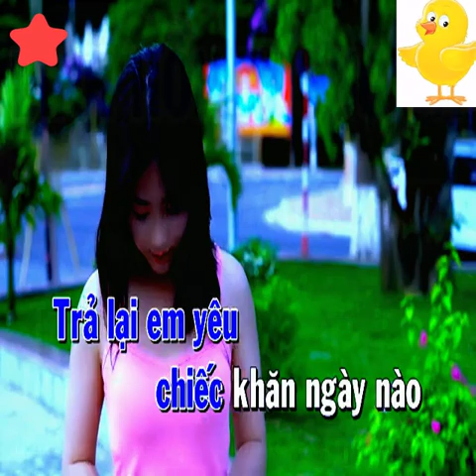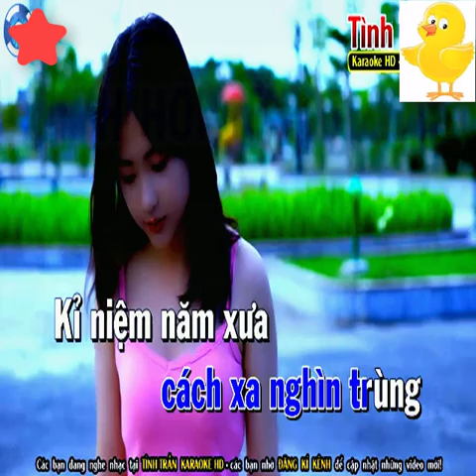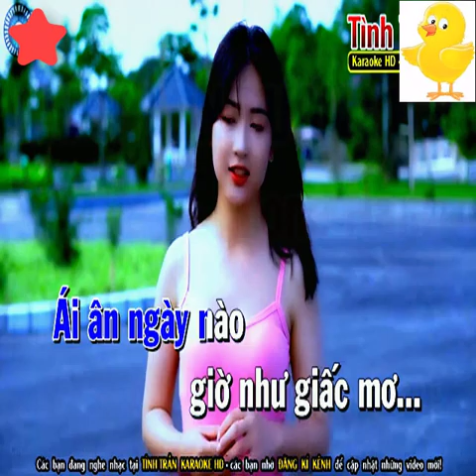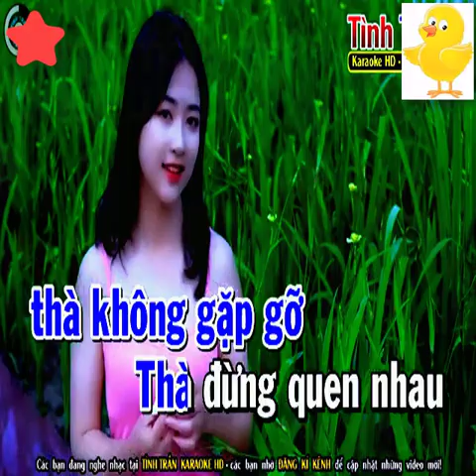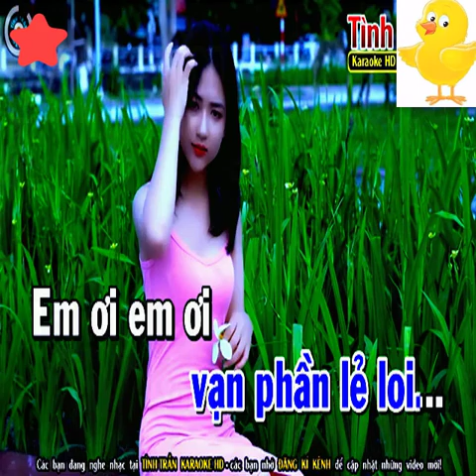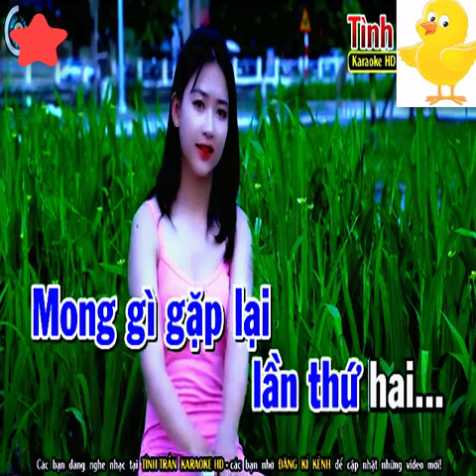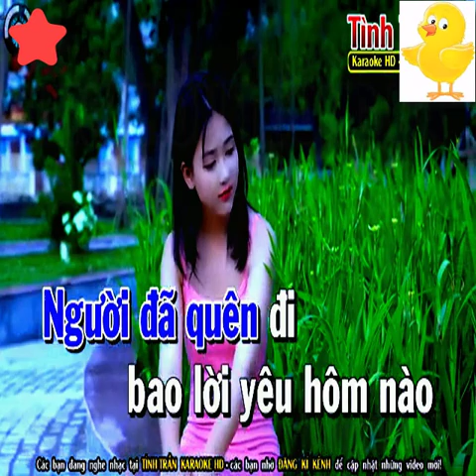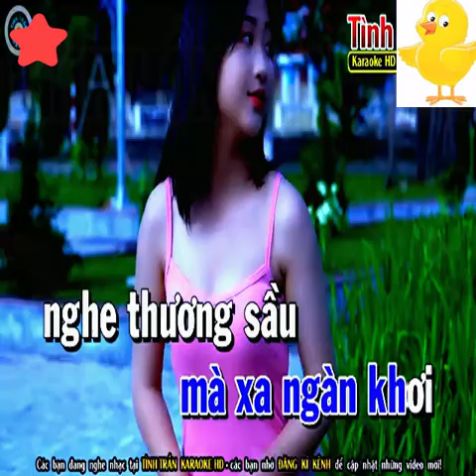Liên khúc Karaoke Nhạc Sống Giận Hờn, Linh Hồn Tượng Đá, Đêm Cuối Tone Nam ( PHỐI MỚI ) - Beat Chuẩn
bài hát :  Giận Hờn, Linh Hồn Tượng Đá, Đêm Cuối
Sáng tác :   Liên khúc Karaoke Nhạc Sống
Thể loại : nhạc sống, organ, beat chuẩn, karaoke